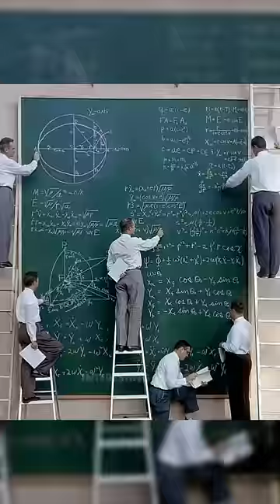RARE HISTORICAL PHOTOS YOU NEED TO SEE!